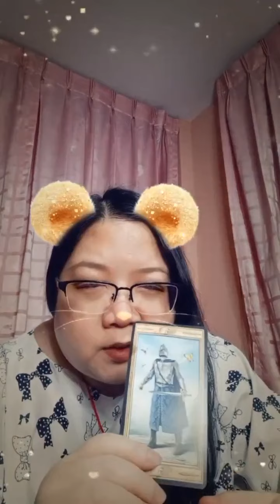รายการไลฟ์สดดูดวงสำนักอาจารย์โอ้และอาจารย์ท๊อปพยากรณ์